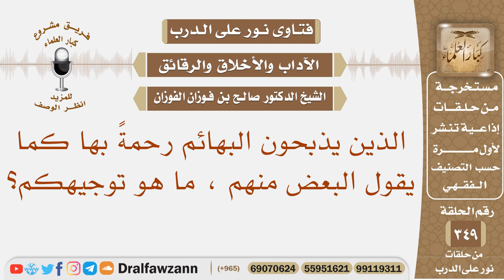الذين يذبحون البهائم رحمةً بها كما يقول البعض منهم ، ما هو توجيهكم؟ الشيخ صالح بن فوزان الفوزان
نص السؤال: الذين يذبحون البهائم رحمةً بها كما يقول البعض منهم ، ما هو توجيهكم؟
السيرة الذاتية :
للاشتراك في قناة الشيخ صالح الفوزان

رئيس الفريق
لمشروع كبار العلماء